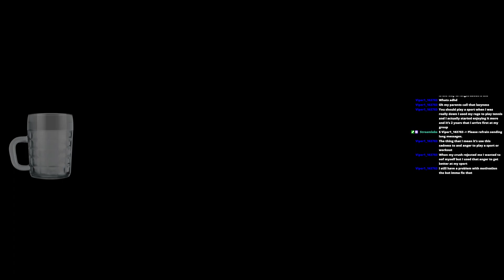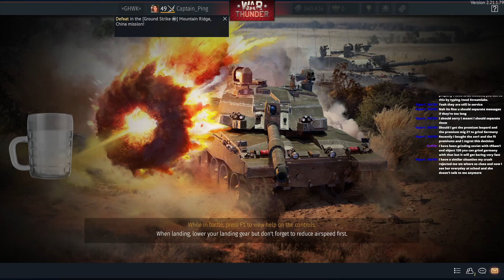God I miss her, why does it still hurt after 3 months